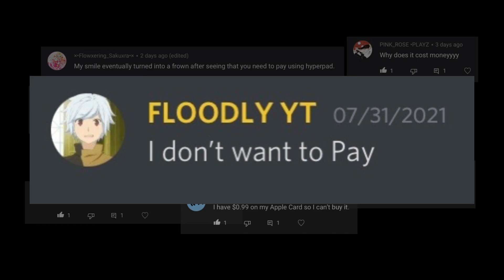hyperPad is FREE! [OFFER ENDED]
hyperPad is free for a limited time! Get it before it's too late!

🔉 Music played in this video is NOT MINE!